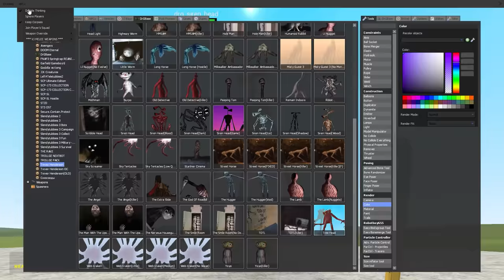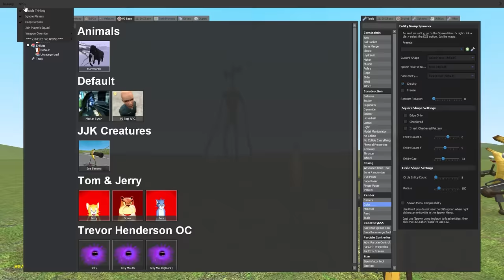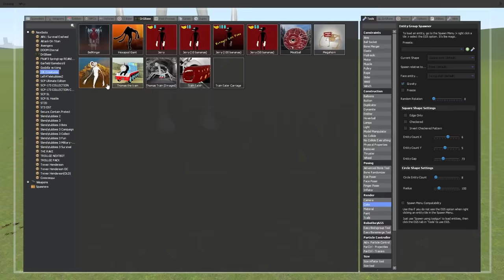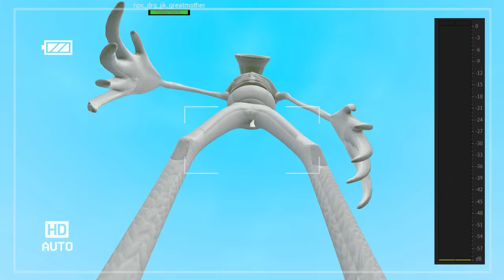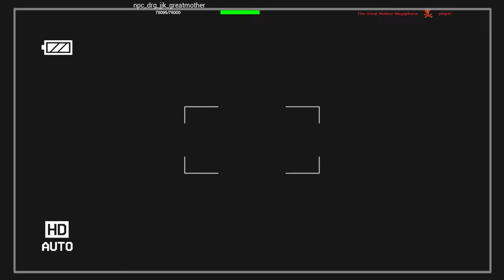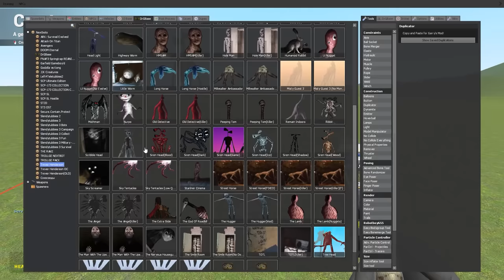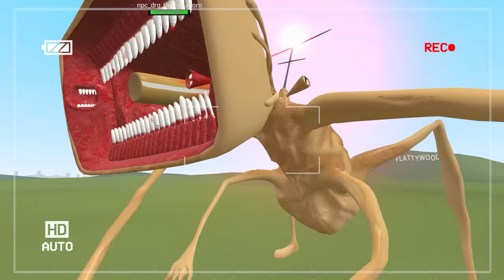The BATTLE of the SIREN HEADS! (Garry's Mod)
Banana Joe tests out Siren Head, Great Mother Megaphone and Megahorn in Gmod to see who is the ultimate Siren creature in the Trevor Henderson universe!